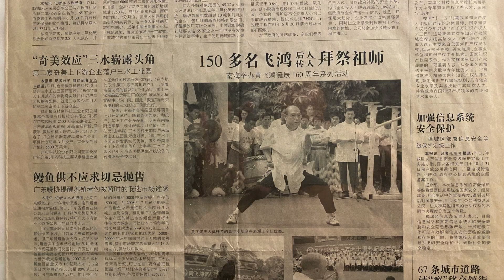💥 Journey into China: Promotional Trailer.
This 3 part video series contains historical footage, rare demonstrations, and is a wonderful account of what it now considered Hung Gar / Tiger Crane Kung Fu History. It can be found exclusively on Youtube.com/IronWireMartialArts and Iron Wire Martial Arts (IWMA) Social Media Accounts.

Sifu Jacob A. Brinnand, a student and Disciple of Grand Master Y.C.Wong shares his journey, footage, and experience of the 160th Anniversary of Wong Fei Hung. For 14 days the Y.C.Wong School and its party journeyed across Hong Kong and into mainland Guangdong, China. We trained, dined, and traveled with a World Wide Gathering of teachers (Hung Gar Authorities) and Shaw Brothers Movie Stars  from USA, Australia, Singapore, Malaysia, Hong Kong, Hungary, China, Europe and more…

This once in a lifetime account is shared for the first time in almost its entirety by @IronWireMartialArts!

We are proud to share our accounts of this expedition to help preserve the culture, history and events of this monumental occasion and to propagate the Hung Kuen System of Gung Fu.

This video production was a very large production, so it has been divided into 3 parts.
Part 1 is an introduction
Part 2 is the Journey and Gung Fu demonstrations
Part 3 is the Lion Dance Competition with Gung Fu Demonstrations.

All videos have a video table of contents, so each viewer can access their favorite section.

All rights are reserved for these photos & videos. The content’s and its material are copy-written and is the property of its creator Jacob Brinnand and Iron Wire Martial Arts.

Social Handles
YouTube.com/IronWireMartialArts
Instagram.com/ironwiremartialarts
Facebook.com/IronWireMartialArts
Twitter.com/IWMAofficial